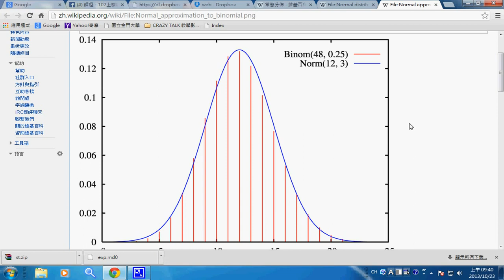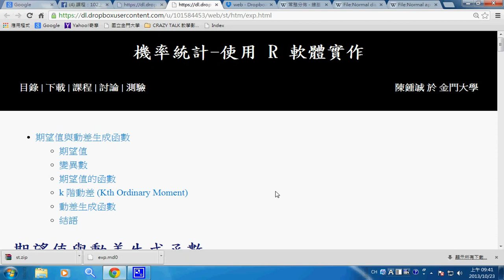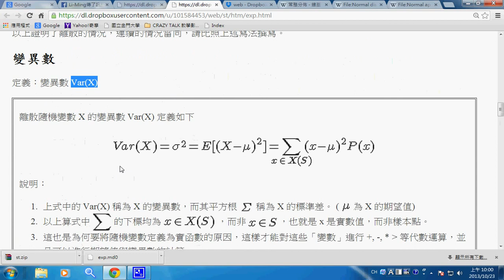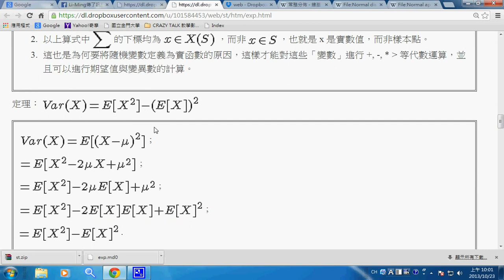機率統計：期望值與變異數 --stExpVar